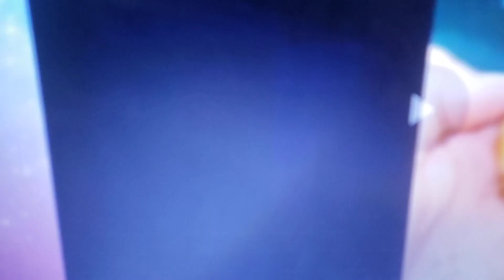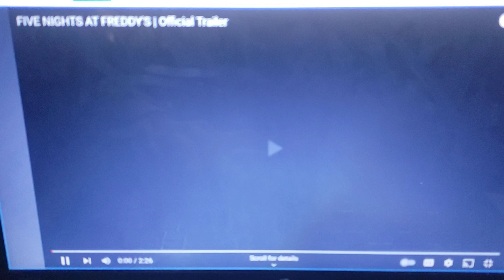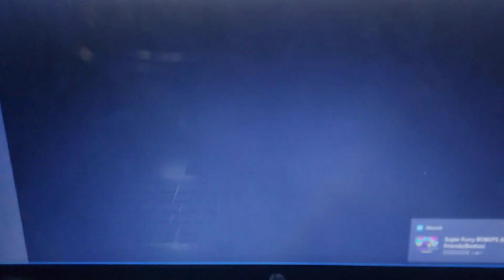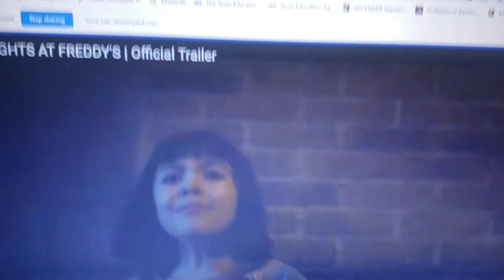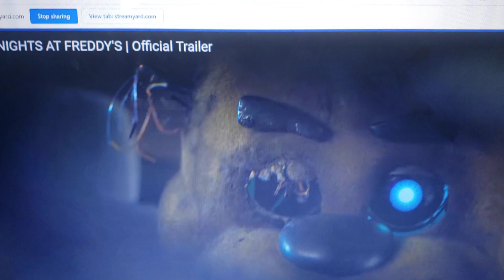FNAF movie Official trailer reaction| THE HYPE IS FINALLY HERE!!!